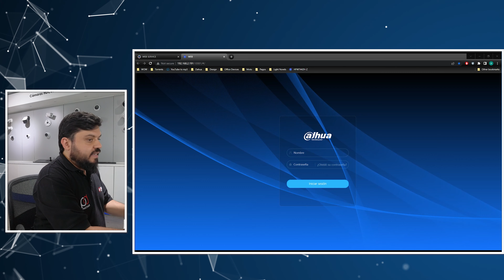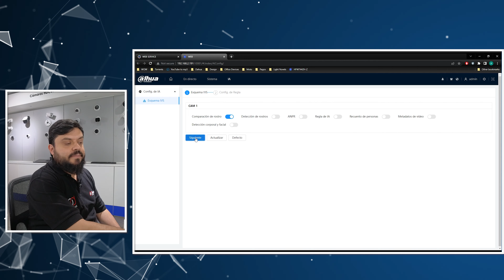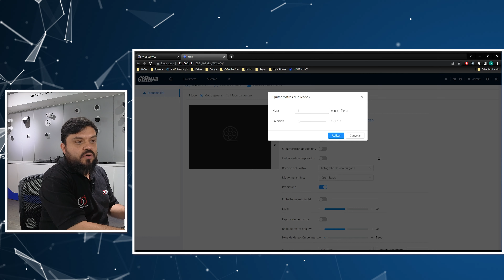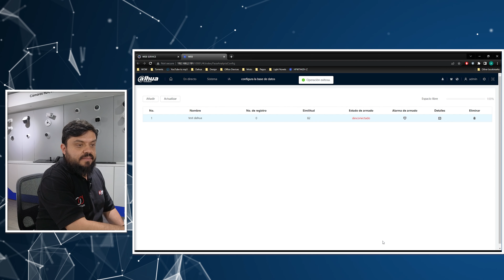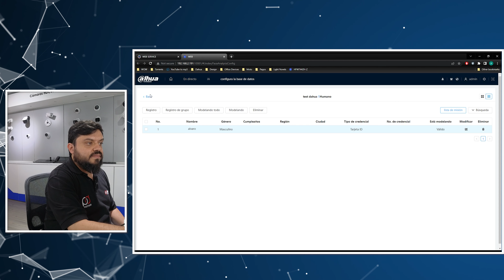Curso de CCTV – 20 Reconocimiento Facial Front-End